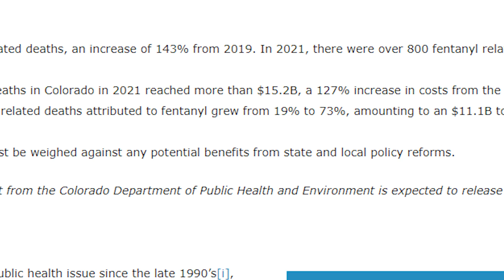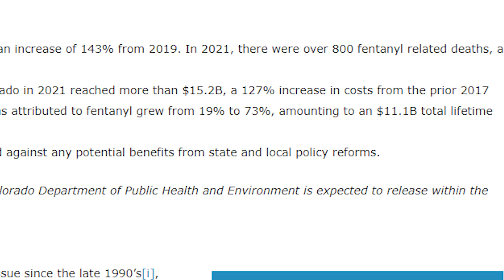Mike C: It's the Fentanyl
Mike discusses the death he has experienced since fentanyl spread through Denver